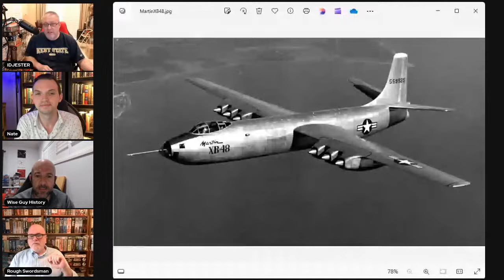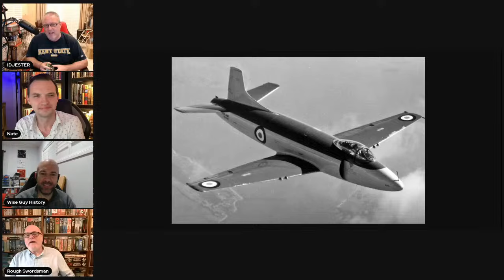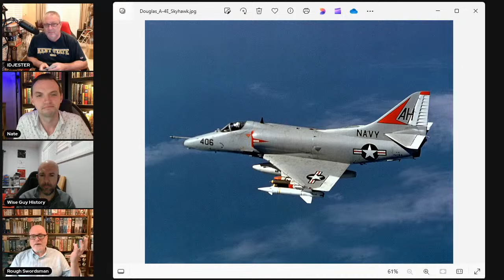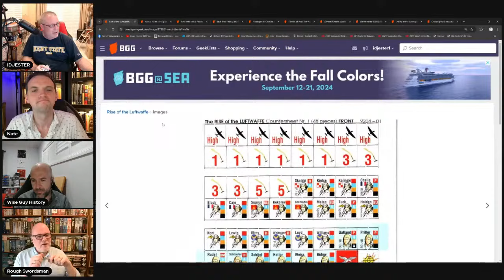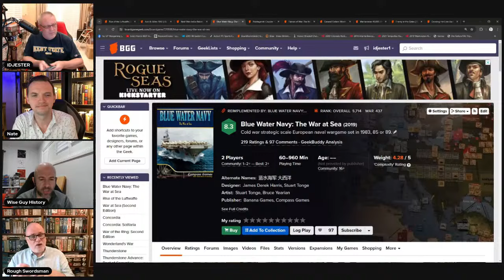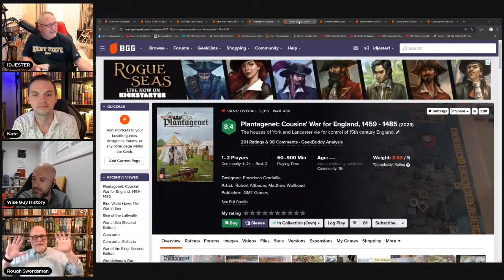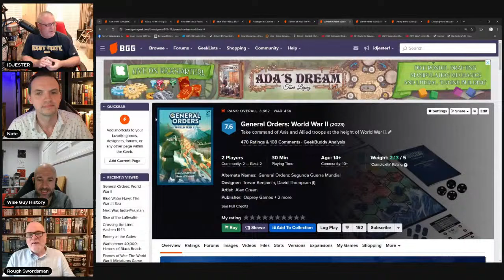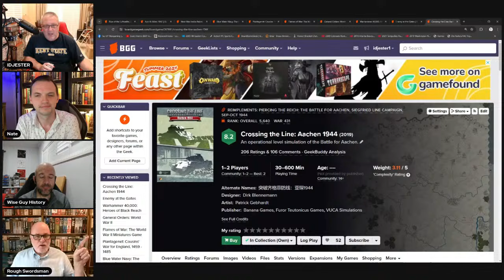The War Room LIVE - with Wise Guy History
Special guest is Nathan Wise of 'Wise Guy History and we'll be discussing 'What have you learnt from games you've played this past six months?'